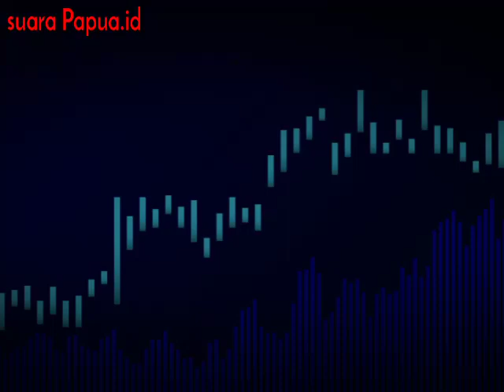Transmigrasi solo secara masif ke papua dan kapal terbakar di tengah lautan | Papuan Truth.id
Selamat datang di channel Papuan truth.id!
Channel ini didirikan dengan tujuan untuk menyajikan informasi akurat dan terpercaya tentang Papua dan isu-isu yang berkaitan dengan wilayah Papua dan sekitar-Nya. Kami percaya bahwa informasi yang benar dan objektif sangat penting untuk memahami situasi Papua dan untuk mencari solusi yang tepat untuk masalah yang ada.

Kami berkomitmen untuk menyajikan informasi yang akurat dan berimbang tentang Papua, termasuk sejarah dan budaya wilayah ini, serta isu-isu politik, ekonomi, dan sosial yang sedang berkembang di sana. Kami juga akan membahas isu-isu yang tidak selalu diberitakan secara terbuka oleh media mainstream, termasuk rahasia yang disembunyikan oleh dunia dan Indonesia tentang Papua. Kami berharap bahwa melalui channel ini, kami dapat membantu meningkatkan pemahaman dan kesadaran tentang Papua, kepada orang papua dengan tujuan  mendorong diskusi yang sehat dan bermanfaat tentang isu-isu yang penting bagi masyarakat Papua dan Indonesia secara keseluruhan.

"Semoga Tuhan membimbing bangsa papua barat ini. untuk mencapai satu bangsa baru, dengan tujuan kekuasaan dari rakyat,oleh rakyat dan untuk rakyat"
"Bicaralah sambil berpikir untuk papua dan berpikirlah sambil berbicara untuk papua. Hingga Papua merdeka dan berdiri di atas kedua kakinya sendiri"
"kerendahan hati di hadapan Tuhan adalah tanda-tanda kelaparan manusia akan kebenaran ilahi"

Terima kasih telah bergabung dengan kami di channel Papuan truth.id!

 Regards,
Papuan Truth.id